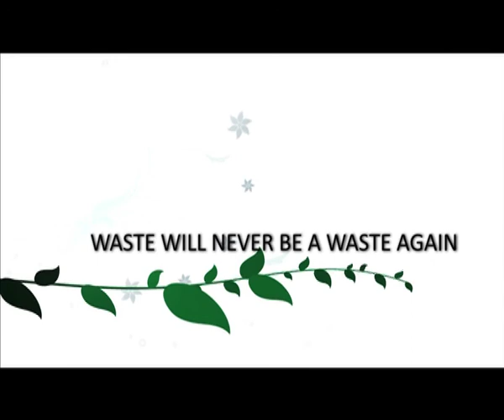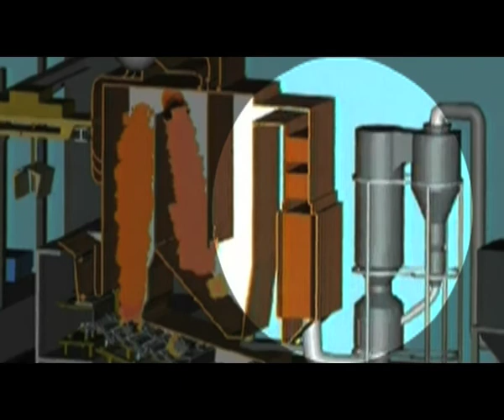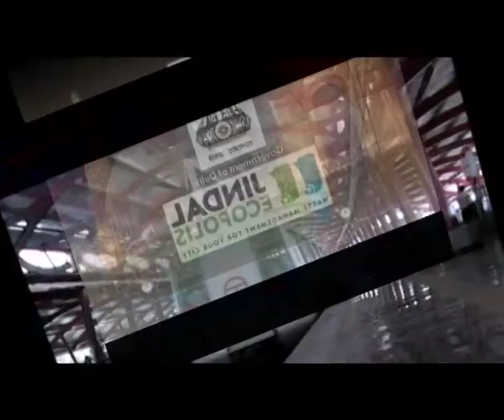Jindal Ecopolis Delhi